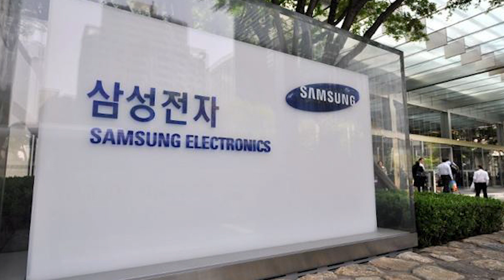samsung 1233 కోట్లు సెటిల్ మెంట్ చేసుకొంది | Godavari media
Samsung to pay $150 mn to Nanoco Tech in QLED patent suit settlement.

Follow our website and social media platforms for the latest posts and videos